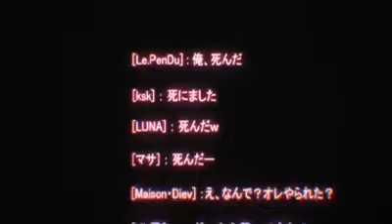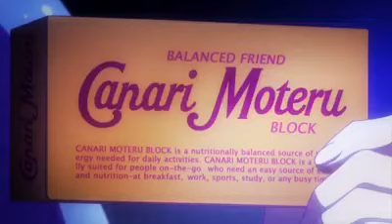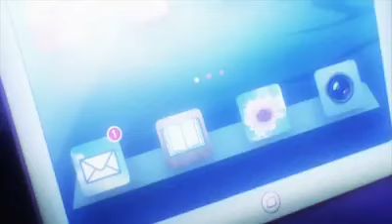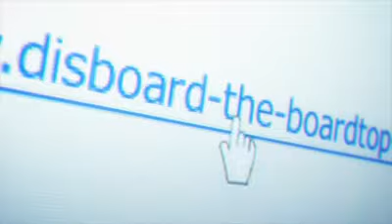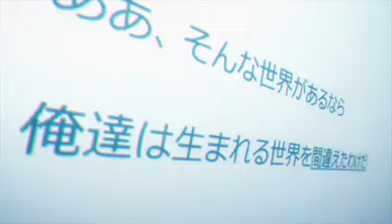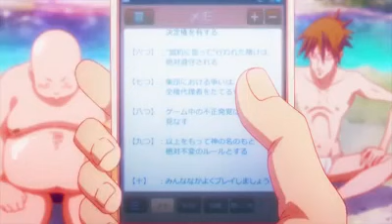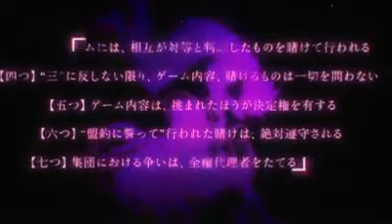No game no life cap 1 Español latino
Psdt No esta en HD

Este contenido no es usado para fines de lucro solo para divertirse

El Riku-San SG